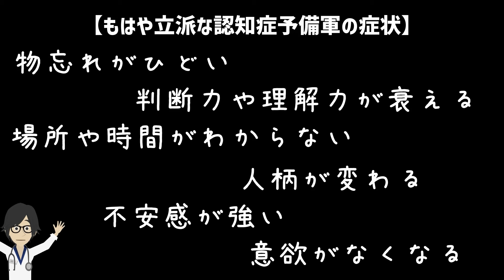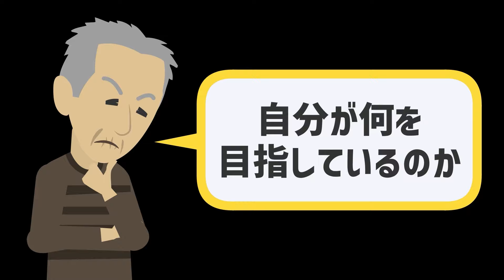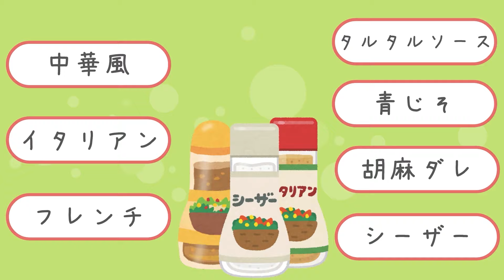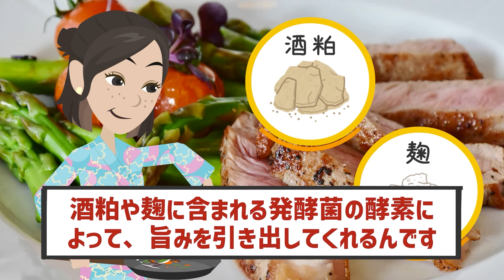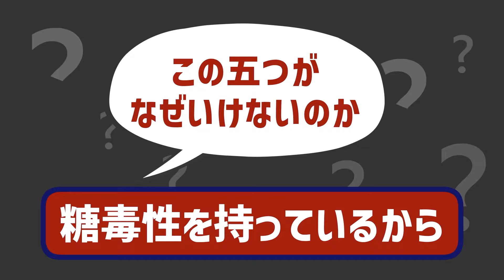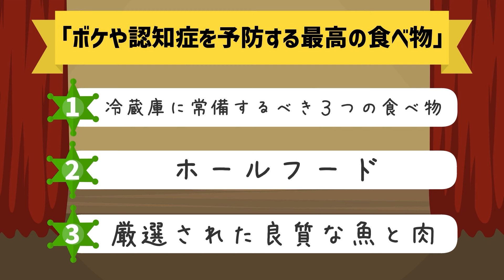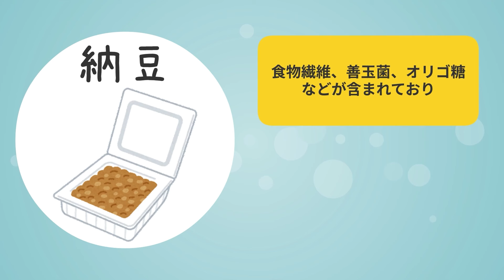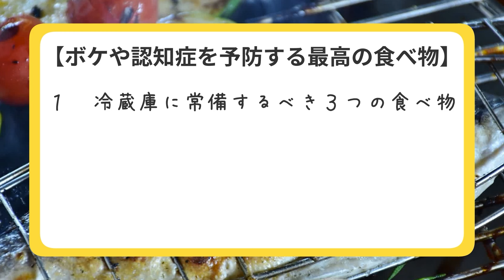【ベストセラー】「ボケない食事と習慣」を世界一わかりやすく要約してみた【本要約】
▼ ▼Amazonの購入はこちら

▼【目次】
0:00　ご挨拶・導入
0:22   本日のお品書き
0:44   ①限   あなたも立派な認知症予備軍！だが今なら、まだボケは止められる！
8:25   ②限  絶対に買ってはいけない！食べるとボケる「狂った食べ物」
28:28 ③限　冷蔵庫に今すぐあの３つの食べ物を常備しなさい！！

▼参照
タイトル：ボケない食事と習慣
著者：南雲 吉則
出版社：日本文芸社
※本動画は日本文芸社様から許諾を得て配信しております。

1日5冊ほどの読書を5年以上続けている、心底本を愛するオタク。